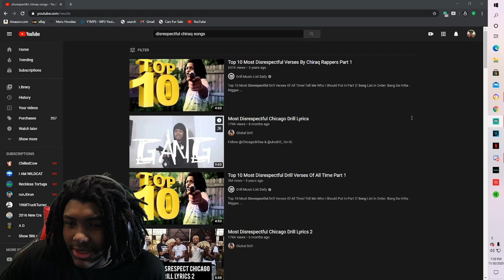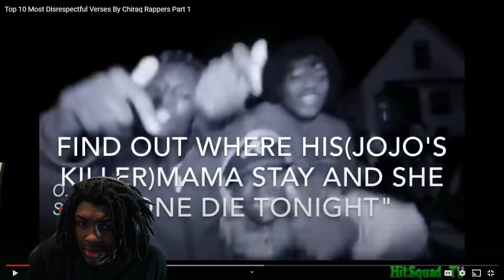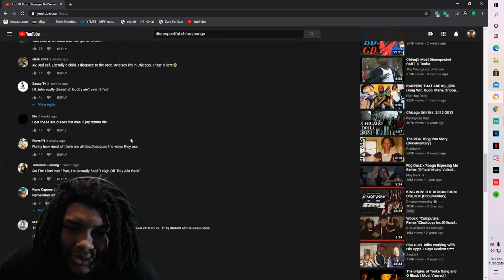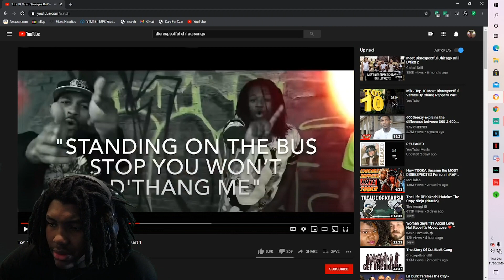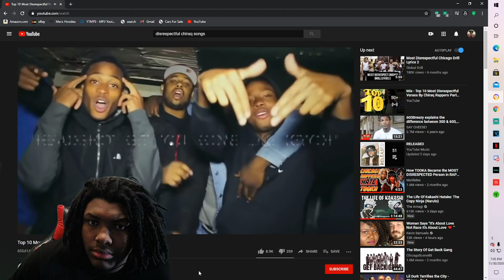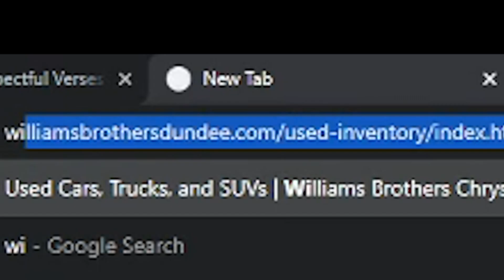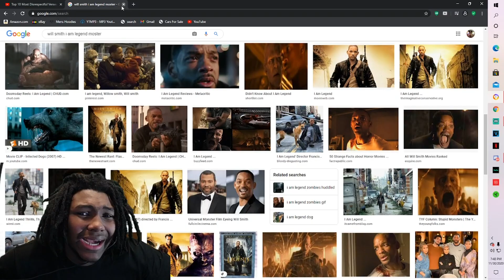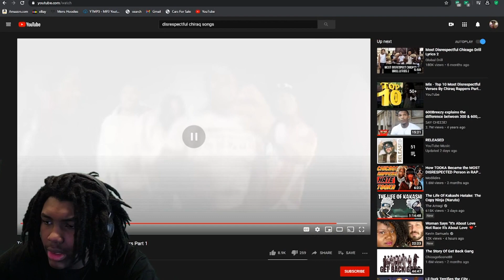DISRESPECTFUL CHICAGO DISS SONGS